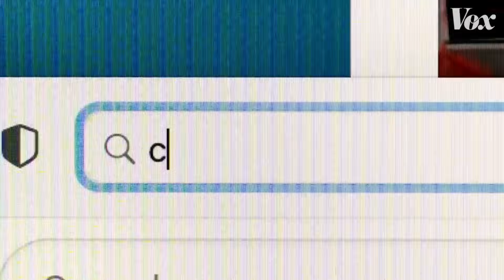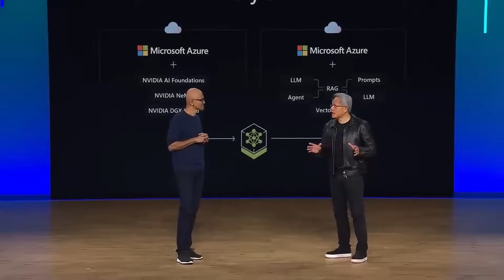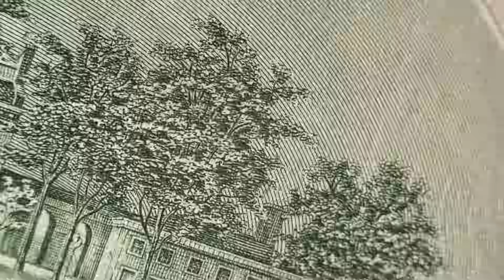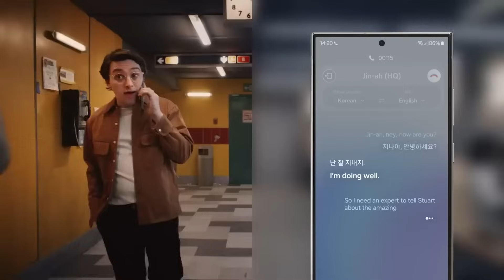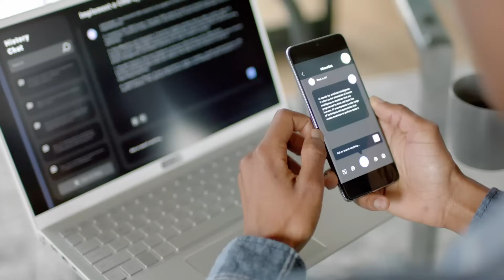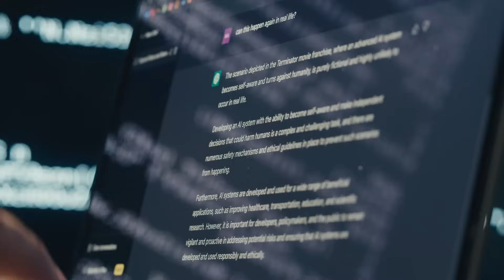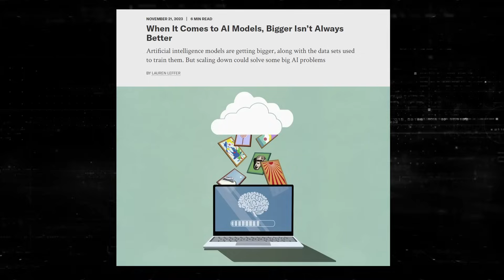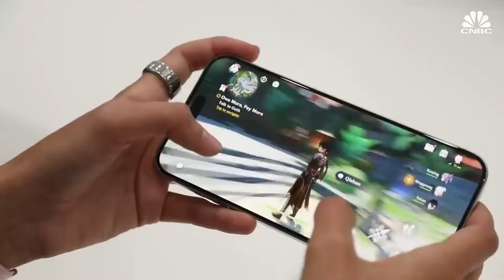How Apple will WIN the AI Race by LOSING It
As the AI arms race heats up, Apple appears to steer a different course than its competitors. Tim Cook and Apple seems to address Artificial Intelligence's significant bottleneck, latency, by focusing on on-device Language Models (LLMs) that would make AI tasks instant, removing internet delays. Apple's transition towards on-device AI models aligns with privacy and security, securing data on devices away from possible security breaches. Apple seems poised to adopt a hybrid strategy for their AI trajectory. Coupling on-device LLMs, potentially powered by their recently open-sourced multimodal LLM ‘Ferret’, with their own cloud-based LLM 'Ajax', Apple appears to be crafting a game plan that sidesteps the conventional race, addressing AI latency and privacy concerns.

Sources in the Vid:

”Zuckerberg's Meta Is Spending Billions to Buy 350,000 Nvidia H100 GPUs”

"Exclusive: ChatGPT-owner OpenAI is exploring making its own AI chips”

”Apple surpasses 2 billion active devices / Apple reveals it has 2 billion devices being used by customers, which is up from 1.8 billion last year.”

”Does ChatGPT Save My Data? OpenAI’s Privacy Policy Explained”

”When It Comes to AI Models, Bigger Isn’t Always Better”